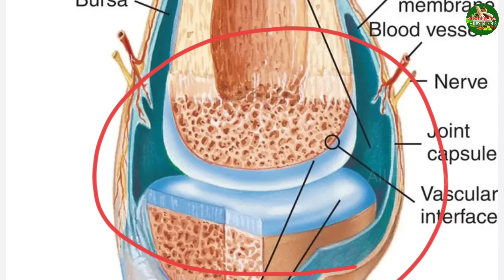सिर्फ एक दिन में 20 साल पुराना घुटने का दर्द , ऐड़ी का दर्द, कमर का दर्द, joint pain 100% ठीक होगा ।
नमस्कार दोस्तों,

आज की जानकारी में मैं दो घरेलू उपचार जिससे कोई भी दर्द ,कमजोरी ,Joint Pain , kisi भी तरह की दर्द,घुटने का दर्द 100% ठीक सिर्फ एक चमच से से बीमारी को पूरी तरह ठीक किया जा सकता है । और तेल लगाने की विधि और तेल बनाने की विधि भी बताए हूं जो दर्द को दूर करेगा ।
इस प्रक्रिया को jaanu basti , Katibasti bhi bolate hai aayurved me।

इसे दे सकते है और लगा सकते है बूढ़े, जवान सभी को ।
पूरी जानकारी प्राप्त करने हेतु वीडियो पूरा देखिए 🙏🏾

सामग्री का उपयोग :
 १) जायफल
२) सरसो तेल
३) उरद दाल का आटा
४)हल्दी

😊घुटने दर्द या जोड़ो के दर्द को ठीक करने के लिए आप ये वीडियो भी देख सकते है 👇

धन्यवाद 🙏🏾
Thanks and Regards
 Preeti Deo
(Host)